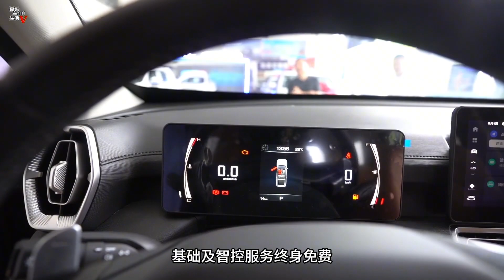嘉梁解读，选择新哈弗H5的五个理由